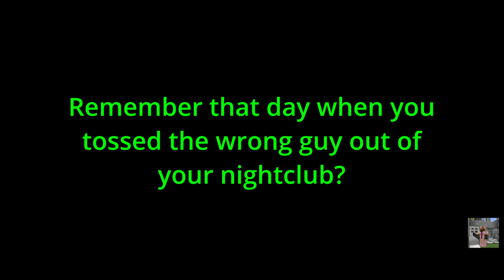Rockstar Logic #16: Security Be Slipping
Either the NPCs in GTA Online can change their outfits in mid-air, or we just threw the wrong guy out of the nightclub. You decide.